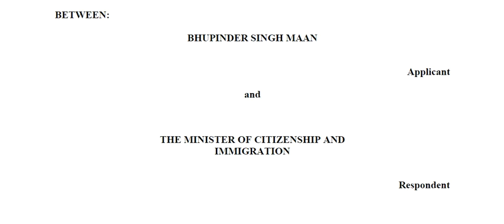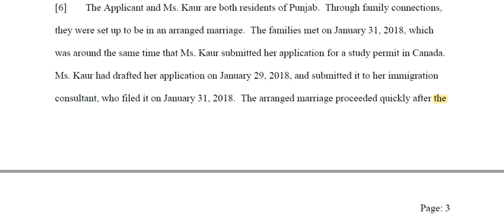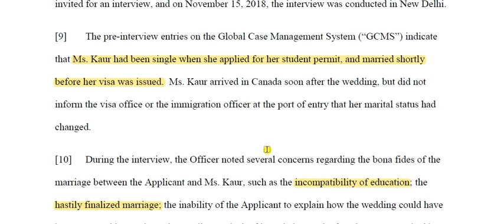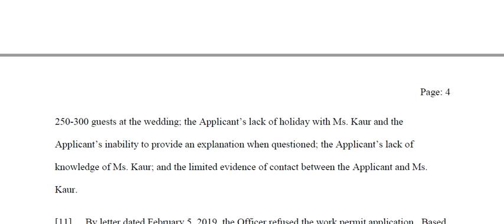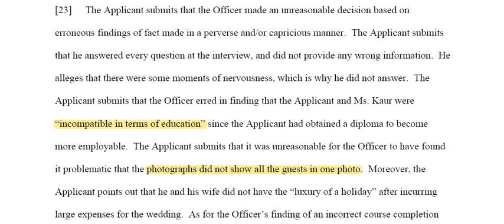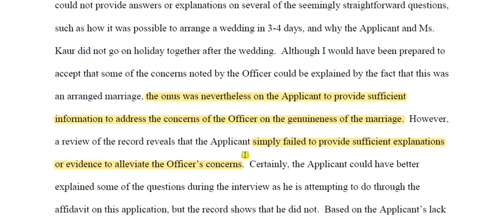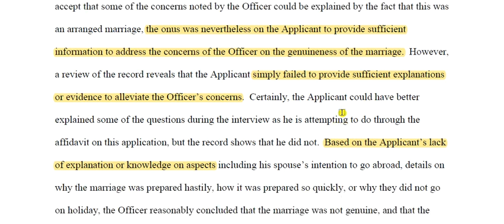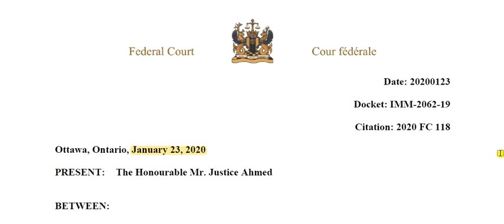Misrepresentation- 5 year ban- could not answer interview questions,